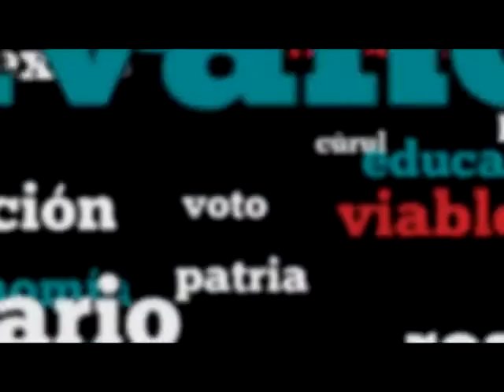Dip. Germán Ralis (MC) - Iniciativa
La iniciativa del Dip. Germán Ernesto Ralis Cumplido (MC) tiene por objeto establecer que cuando se realice un ajuste al techo de endeudamiento presupuestario se requerirá la aprobación de dos terceras partes del Congreso, previa comparecencia del titular de la SHCP.